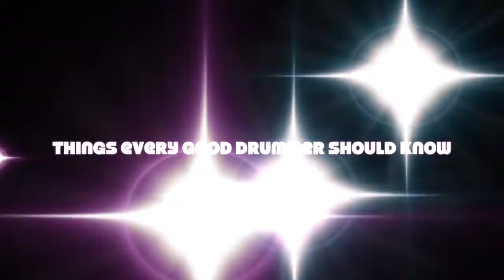TEGDSK: Rudiments - Barrier 1.3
Things Every Good Drummer Should Know: Rudiments - Barrier 1.3 (flams, flam taps, flam paradiddles, flam accent)